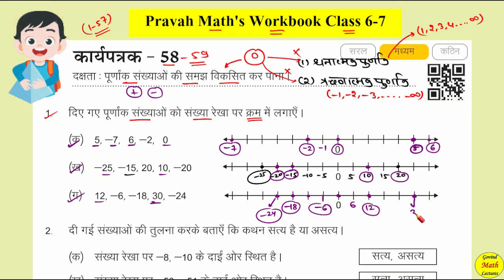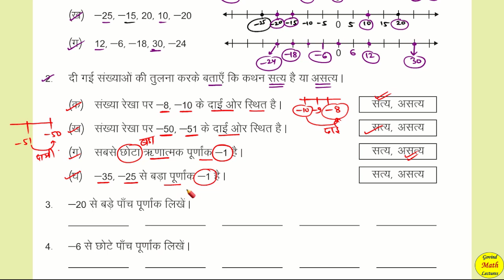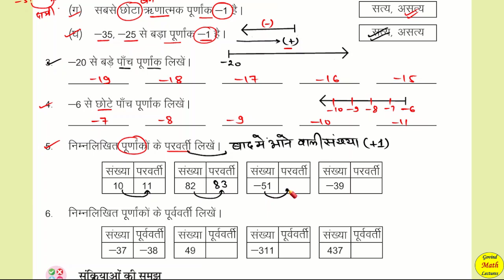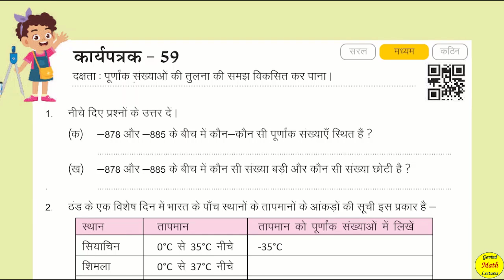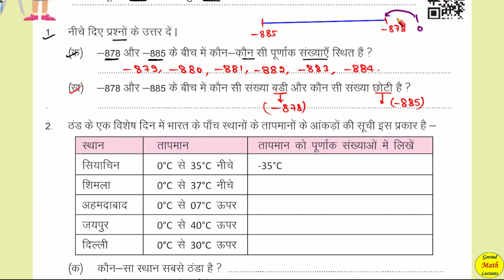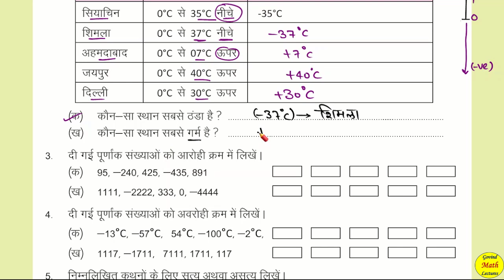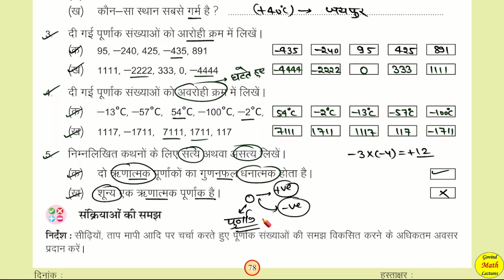प्रवाह कार्यपुस्तिका गणित कक्षा 6-7 कार्यपत्रक 58,59 | कक्षा 7 विषय गणित कार्यपत्रक 59